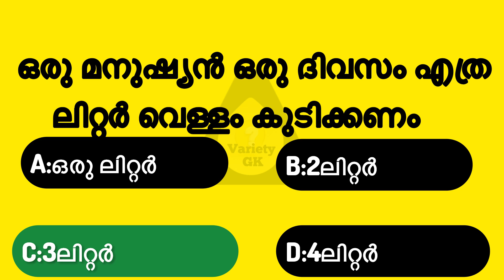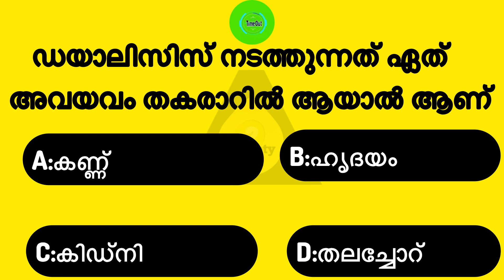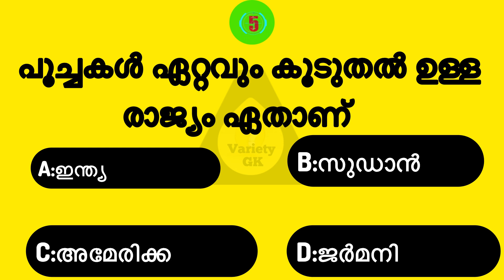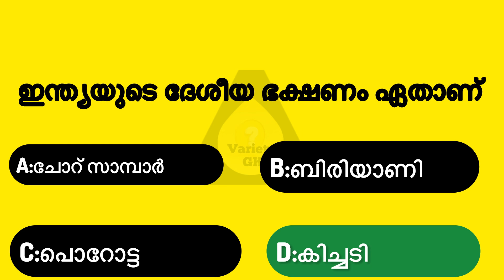GK||Quiz in malayalam ||PSC||MCQ||MOCK TEST|| GENERAL KNOWLEDGE MALAYALAM QUIZ